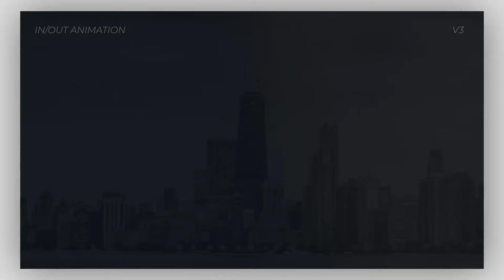Minimal Titles | Premiere Pro Template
Well organized
12 Unique original title animation
No plugin required
Fast render
Easily customization of project
Adobe Premiere CC and above